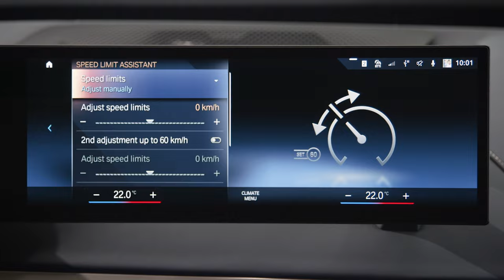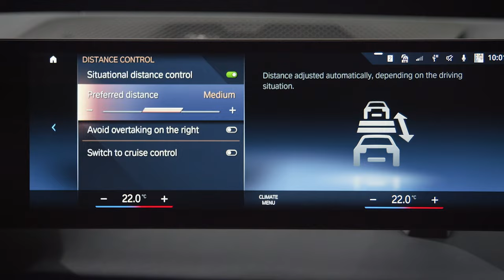Einstellen der Aktiven Geschwindigkeitsregelung mit Stop & Go-Funktion. // BMW How-To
Erfahre in diesem Video, wie Du die Aktive Geschwindigkeitsregelung mit Stop & Go-Funktion perfekt auf Dein Fahrverhalten einstellst und Du so noch mehr Freude am Fahren hast.